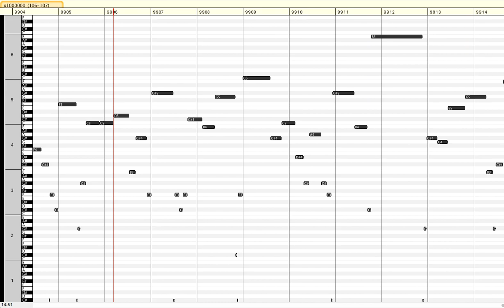Prime gaps between 106000001 and 107000009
Note lengths/frequencies are determined by gap size relative to the 1-gap, which is assigned to C#0. The measure numbers at the top represent spans of 100, and the speed is ~1111 intHz, C#6.

Some higher notes correspond to more than one gap each, and some may be too high to appear on the screen.

The instrument is an Orchestral Harp.

6140828 PRIME GAPS BEFORE 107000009:

The numbers of all gaps and consecutive gap repeats:

1: 1
2: 467553
4: 467635
6: 816674
8: 355145
10: 457077
12: 572920
14: 312107
16: 229741
18: 409955
20: 216357
22: 187601
24: 274983
26: 127609
28: 138288
30: 238604
32: 73140
34: 76327
36: 122315
38: 55513
40: 65215
42: 92846
44: 37495
46: 31570
48: 53557
50: 29606
52: 22155
54: 36215
56: 17939
58: 15823
60: 30751
62: 9211
64: 9540
66: 16852
68: 6753
70: 9564
72: 9227
74: 4667
76: 3898
78: 7350
80: 3610
82: 2578
84: 5073
86: 1748
88: 1792
90: 3659
92: 1185
94: 1050
96: 1800
98: 921
100: 960
102: 1182
104: 564
106: 453
108: 764
110: 486
112: 366
114: 533
116: 209
118: 202
120: 470
122: 142
124: 158
126: 232
128: 81
130: 89
132: 146
134: 54
136: 47
138: 100
140: 62
142: 33
144: 57
146: 23
148: 36
150: 42
152: 21
154: 14
156: 25
158: 12
160: 11
162: 8
164: 7
166: 1
168: 10
170: 7
172: 1
174: 3
176: 6
178: 5
180: 4
182: 1
184: 1
196: 1
198: 1
210: 2
220: 1

2-2: 1
6-6: 74252
12-12: 40112
18-18: 20544
24-24: 9636
30-30: 7627
36-36: 1742
42-42: 1194
48-48: 361
54-54: 143
60-60: 134
66-66: 29
72-72: 9
78-78: 4
84-84: 3
90-90: 7
96-96: 1

6-6-6: 7043
12-12-12: 2345
18-18-18: 929
24-24-24: 216
30-30-30: 223
36-36-36: 14
42-42-42: 14
48-48-48: 2

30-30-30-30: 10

The order, leading prime, and gap index of the firsts of all gaps and consecutive gap repeats (and maximality order):

1 / 2 / 1: 1 (1)
2 / 3 / 2: 2 (2)
3 / 7 / 4: 4 (3)
4 / 23 / 9: 6 (4)
5 / 89 / 24: 8 (5)
6 / 113 / 30: 14 (6)
7 / 139 / 34: 10
8 / 199 / 46: 12
9 / 523 / 99: 18 (7)
10 / 887 / 154: 20 (8)
11 / 1129 / 189: 22 (9)
12 / 1327 / 217: 34 (10)
13 / 1669 / 263: 24
14 / 1831 / 282: 16
15 / 2477 / 367: 26
16 / 2971 / 429: 28
17 / 4297 / 590: 30
18 / 5591 / 738: 32
19 / 9551 / 1183: 36 (11)
20 / 15683 / 1831: 44 (12)
21 / 16141 / 1879: 42
22 / 19333 / 2191: 40
23 / 19609 / 2225: 52 (13)
24 / 28229 / 3077: 48
25 / 30593 / 3302: 38
26 / 31397 / 3385: 72 (14)
27 / 31907 / 3427: 50
28 / 34061 / 3644: 62
29 / 35617 / 3793: 54
30 / 43331 / 4522: 60
31 / 44293 / 4612: 58
32 / 81463 / 7970: 46
33 / 82073 / 8028: 56
34 / 89689 / 8688: 64
35 / 134513 / 12542: 68
36 / 155921 / 14357: 86 (15)
37 / 162143 / 14862: 66
38 / 173359 / 15783: 70
39 / 188029 / 17006: 78
40 / 212701 / 19026: 76
41 / 265621 / 23283: 82
42 / 360653 / 30802: 96 (16)
43 / 370261 / 31545: 112 (17)
44 / 396733 / 33608: 100
45 / 404597 / 34202: 74
46 / 404851 / 34215: 90
47 / 461717 / 38590: 84
48 / 492113 / 40933: 114 (18)
49 / 542603 / 44773: 80
50 / 544279 / 44903: 88
51 / 604073 / 49414: 98
52 / 927869 / 73321: 92
53 / 1098847 / 85633: 106
54 / 1100977 / 85787: 94
55 / 1349533 / 103520: 118 (19)
56 / 1357201 / 104071: 132 (20)
57 / 1388483 / 106286: 104
58 / 1444309 / 110224: 102
59 / 1468277 / 111924: 110
60 / 1671781 / 126172: 126
61 / 1895359 / 141718: 120
62 / 2010733 / 149689: 148 (21)
63 / 2238823 / 165326: 108
64 / 3117299 / 224659: 122
65 / 3826019 / 271743: 138
66 / 3851459 / 273413: 128
67 / 4652353 / 325852: 154 (22)
68 / 5518687 / 381995: 130
69 / 5845193 / 402884: 116
70 / 6034247 / 415069: 146
71 / 6371401 / 436612: 136
72 / 6752623 / 460883: 124
73 / 6958667 / 474029: 134
74 / 7621259 / 515910: 140
75 / 8421251 / 566214: 152
76 / 10343761 / 685903: 142
77 / 11981443 / 786922: 144
78 / 13626257 / 887313: 150
79 / 17051707 / 1094421: 180 (23)
80 / 17983717 / 1150400: 156
81 / 20285099 / 1287544: 164
82 / 20831323 / 1319945: 210 (24)
83 / 27915737 / 1736516: 170
84 / 33803689 / 2078068: 160
85 / 36271601 / 2219883: 182
86 / 37305713 / 2279181: 168
87 / 38089277 / 2324140: 176
88 / 38394127 / 2341680: 172
89 / 39175217 / 2386432: 162
90 / 39389989 / 2398788: 178
91 / 46006769 / 2775456: 198
92 / 47326693 / 2850174: 220 (25)
93 / 49269581 / 2959782: 158
94 / 52721113 / 3154380: 174
95 / 70396393 / 4140009: 196
96 / 79167733 / 4623702: 184
97 / 83751121 / 4875380: 166

1 / 3 / 2: 2-2 (1)
2 / 47 / 15: 6-6 (2)
3 / 199 / 46: 12-12 (3)
4 / 16763 / 1938: 24-24 (4)
5 / 20183 / 2284: 18-18
6 / 69593 / 6905: 30-30 (5)
7 / 247099 / 21805: 42-42 (6)
8 / 255767 / 22506: 36-36
9 / 3565931 / 254478: 48-48 (7)
10 / 4911251 / 342724: 60-60 (8)
11 / 6314393 / 432986: 54-54
12 / 12012677 / 788833: 66-66 (9)
13 / 23346737 / 1468702: 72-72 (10)
14 / 34346203 / 2109157: 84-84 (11)
15 / 36598517 / 2238697: 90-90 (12)
16 / 43607351 / 2639123: 78-78
17 / 51041957 / 3059821: 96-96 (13)

1 / 251 / 54: 6-6-6 (1)
2 / 74453 / 7345: 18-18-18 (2)
3 / 111497 / 10576: 12-12-12
4 / 642427 / 52252: 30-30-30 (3)
5 / 1397609 / 106940: 24-24-24
6 / 5321191 / 369260: 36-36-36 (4)
7 / 23921257 / 1502497: 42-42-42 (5)
8 / 55410683 / 3305256: 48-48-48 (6)

1 / 9843019 / 654926: 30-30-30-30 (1)